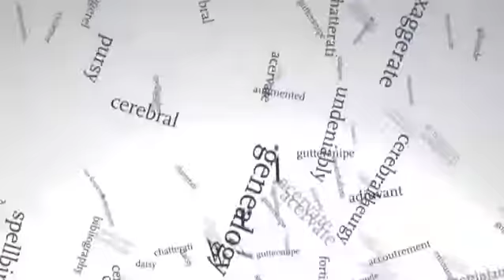divorce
the dissolution of a marriage by judgment of a court or by accepted custom